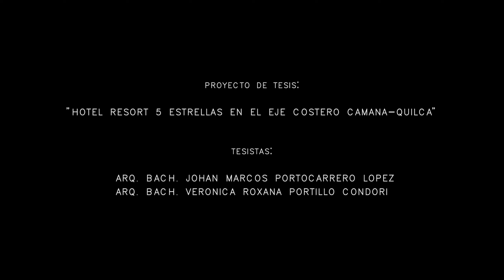Hotel Resort "San Marino" [GRAFO - Arquitectura Digital]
Proyecto: Hotel Resort 5 Estrellas "San Marino", Eje Costero Camana-Quilca
Elaboración 3D: Grafo - Arquitectura Digital

Edificio Nasya II - Oficina 507, Av. Ejército - Yanahuara, Arequipa.
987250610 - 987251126